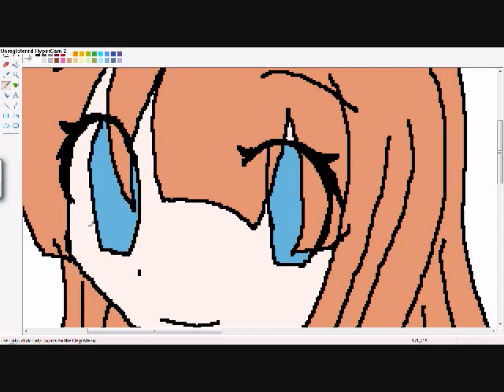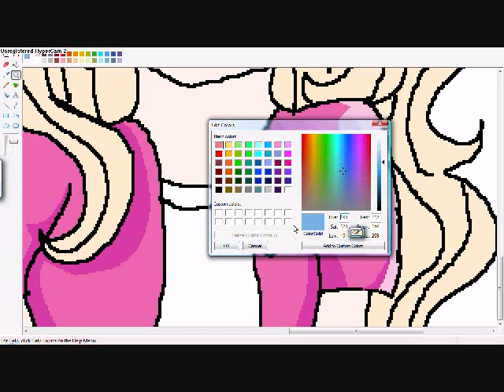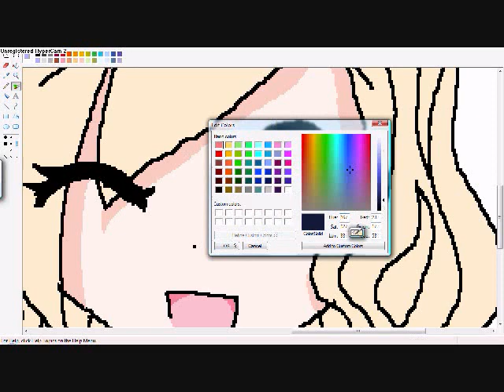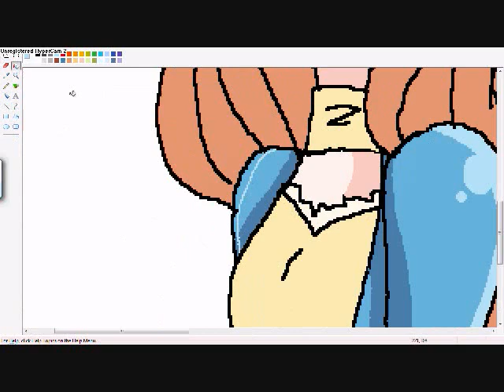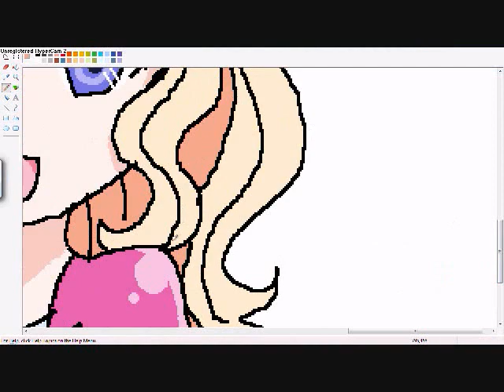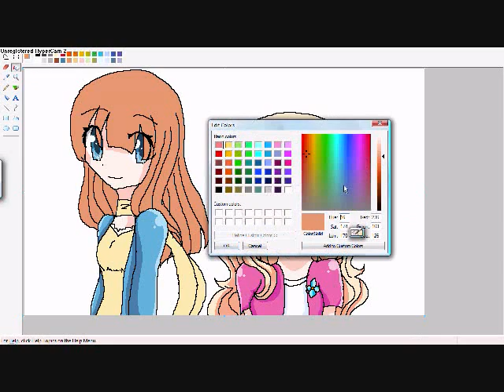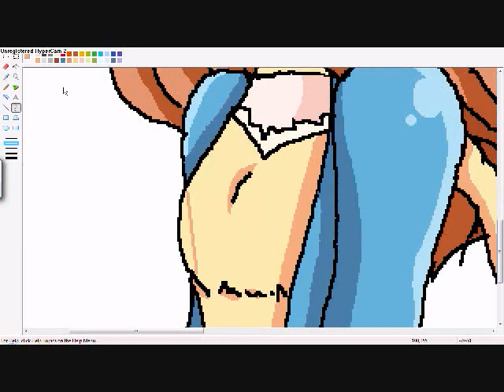Honey And Clover FanArt [MainneBby]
Lol This is my best drawing so far

You guys have no clue how much I love this show and manga =w=

I just finished watching an episode on the Funimation Channel and I loved it =w=
I Hate how they changed Ayumi's Bangs Though D:(

I always though Ayumi had an orange colored hair. But she had brown. And I DISSAPPROVE DD:(

As If you couldnt tell, Ayumis my favorite character =w=
But Here, i had more fun drawing + Coloring Hagu